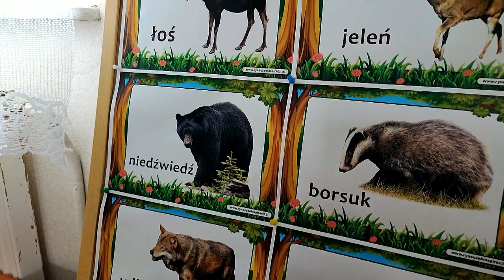Myśliwi odwiedzili uczniów ze Szkoły Podstawowej w WItorożu| Radio Biper